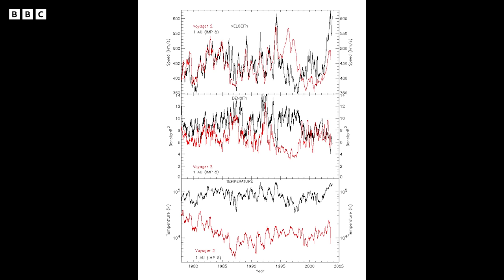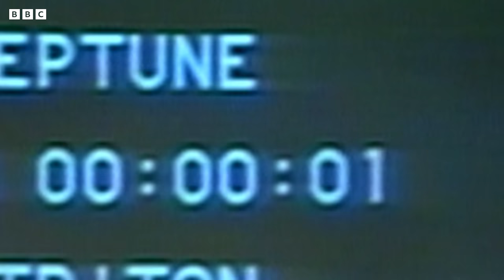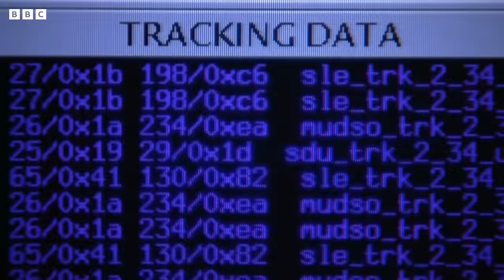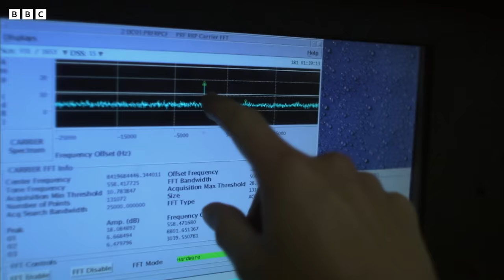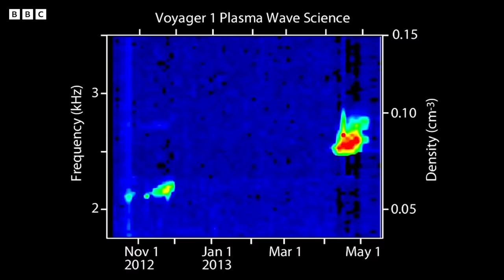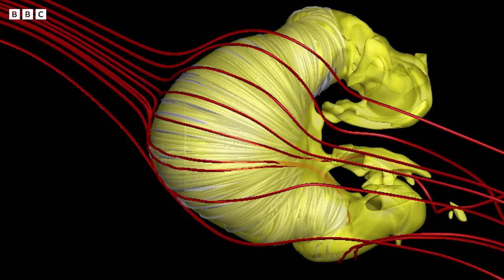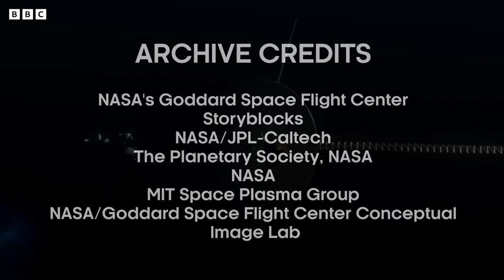Is Our Solar System Shaped Like A Croissant? | Universe Explorers | BBC Earth Science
Voyagers 1 and 2 are the only human-made objects to ever escape the solar system and reach interstellar space. But what mysteries have they uncovered? In episode five of 'Universe Explorers', experience their incredible trailblazing adventure through our cosmos...